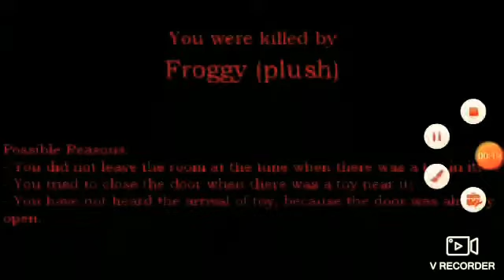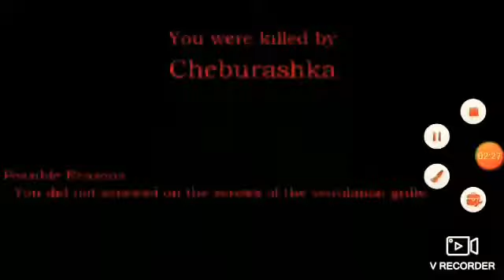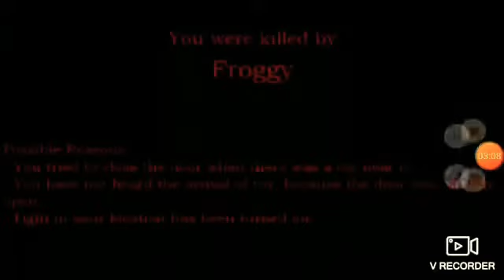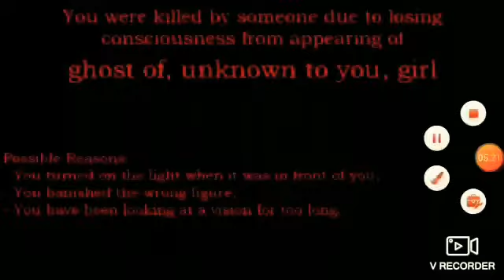five nigths with froggy 2 jumscares